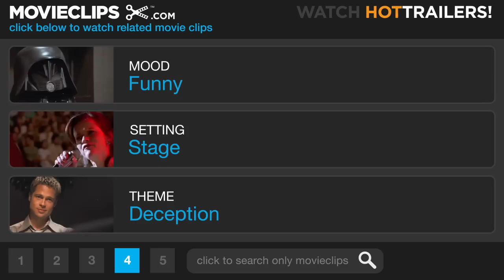Beverly Hills Cop 3 (7/9) Movie CLIP - The Awards Dinner (1994) HD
CLIP DESCRIPTION:
Axel (Eddie Murphy) causes a disturbance at an awards dinner for Ellis De Wald (Timothy Carhart), a corrupt private security director.

FILM DESCRIPTION:
The third entry in the popular Beverly Hills Cop series finds Detroit cop Axel Foley (Eddie Murphy) returning yet again to Southern California, this time on the trail of two car thieves turned murderers. As he teams up again with L.A. cop Billy Rosewood (Judge Reinhold), Foley's investigation leads him to Wonder World, a theme park that is also the front for a major counterfeiting ring. More action and less wit are the trademarks of this film, which features Murphy dishing out his usual wisecracks, but with less flair and freshness than in the original film. Alan Young plays the old man who runs the amusement park, an interesting setting that still adds little to the tired premise.

CREDITS:
Cast: Timothy Carhart, Eddie Murphy, Judge Reinhold, John Saxon
Director: John Landis
Producers: Leslie Belzberg, Mace Neufeld, Catherine Meyers, Ray Murphy Jr., Robert Rehme, Mark Lipsky
Screenwriters: Danilo Bach, Steven E. de Souza, Daniel Petrie Jr.